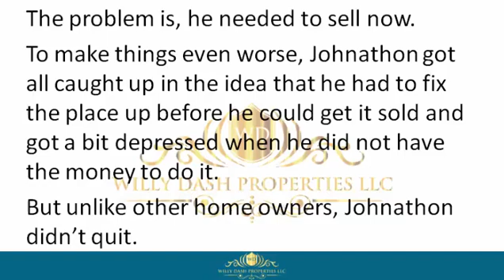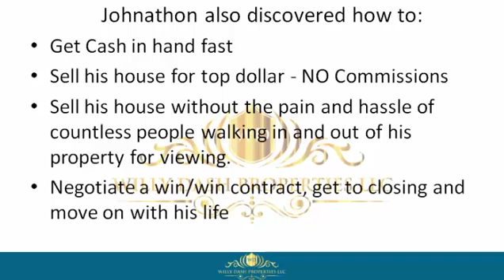how to sell my home in deland florida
how to sell my home in deland florida If you are looking for how to sell my home in deland florida, then watch this video to learn everything you need to know about how to sell my home in deland florida